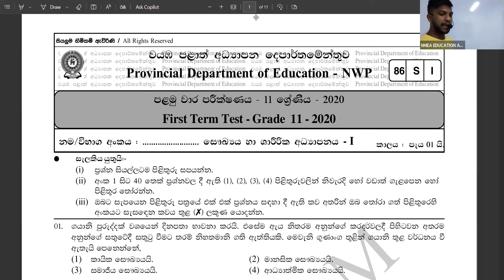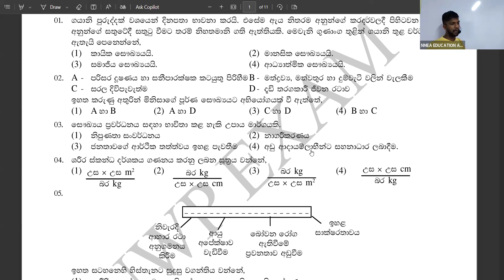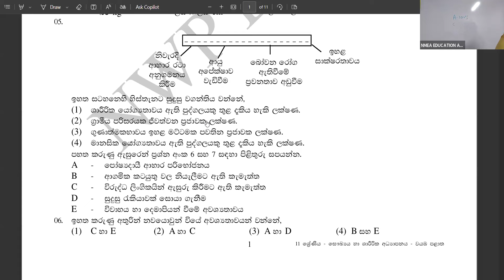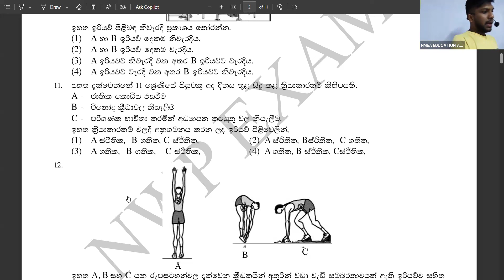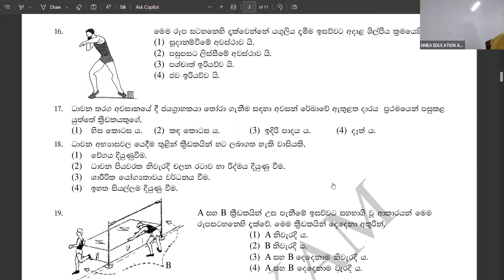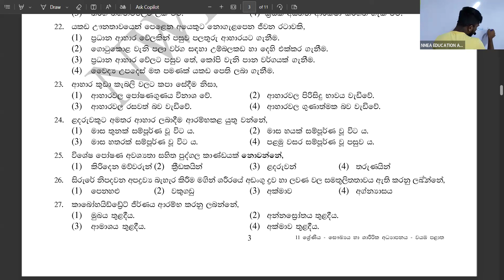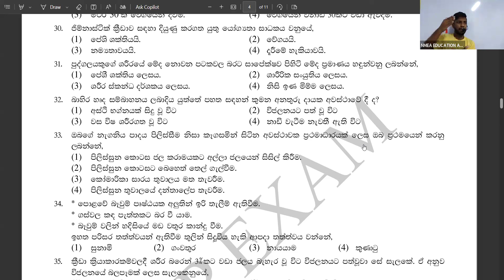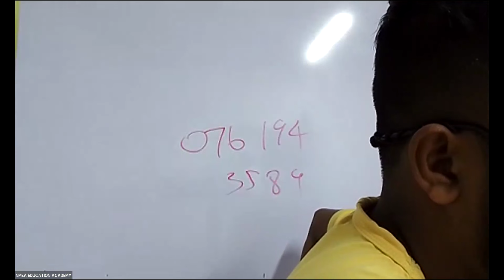සෞඛ්‍යය පලමු වාර විභාග කෙටි ප්‍රශ්න පත්‍ර සාකච්ඡාව :HEALTH FIRST TERM TEST PAPER DISCUSSION GRADE 11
NMEA EDUCATION ACADEMY ONLINE CLASSES